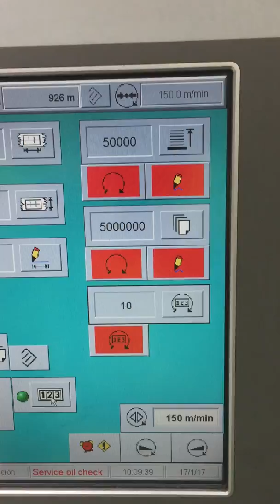VSOP® 850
VSOP® web offset printing press - DG press